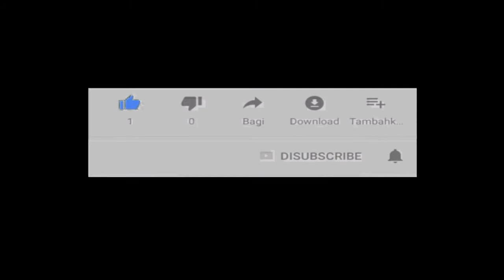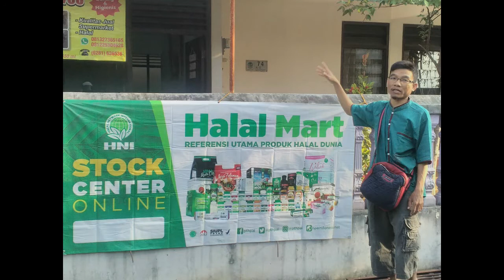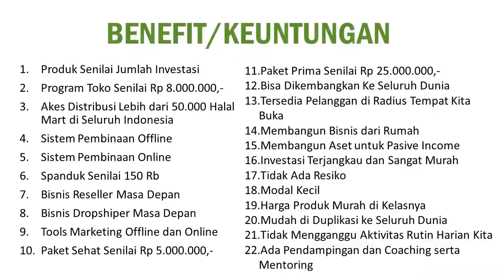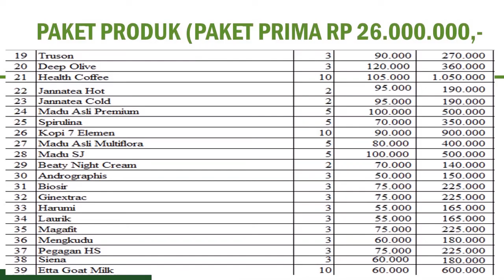reseller dropship gratis di Kabupaten Polewali Mandar WA 081282707458